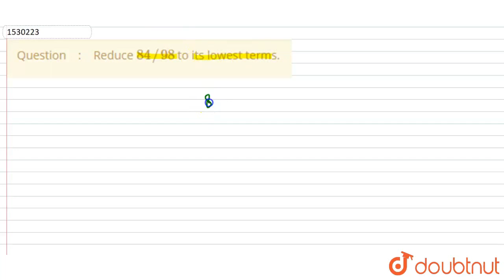Reduce 84//98\nto its lowest terms. | CLASS 6 | FRACTIONS | MATHS | Doubtnut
Reduce 84//98\nto its lowest terms.
Class: 6
Subject: MATHS
Chapter: FRACTIONS
Board:CBSE

👉 Have Any Query? Ask Us.

Our Telegram Pages:
class 6
6 class ka math syllabus